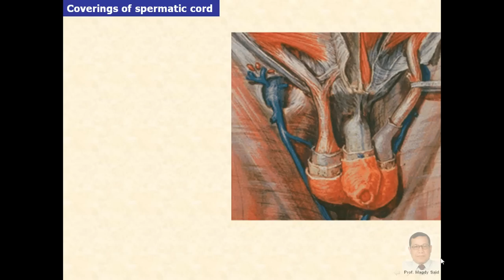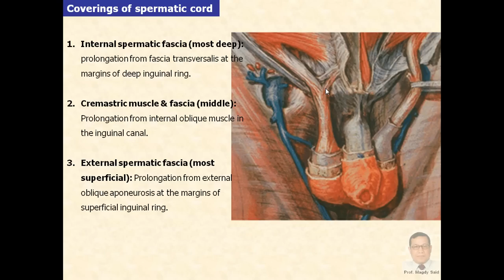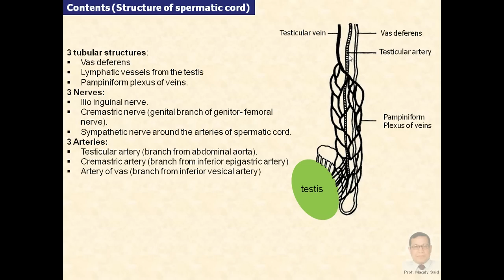Magdy Said,Anatomy Series,Abdomen,8-spermatic cord,v1.